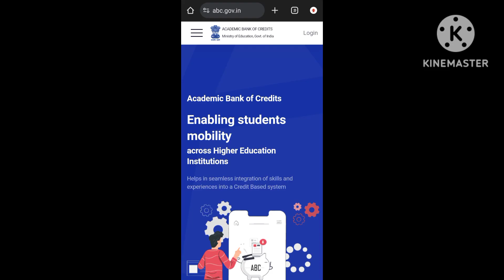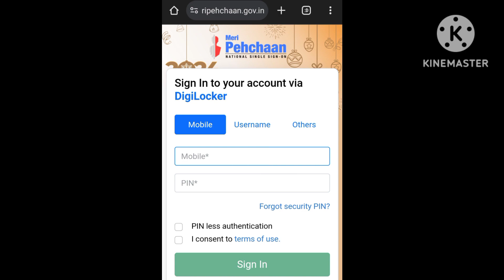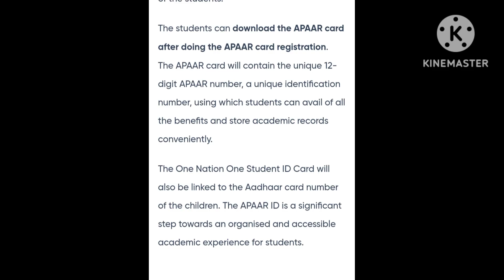What is APAAR Card ?? Every School & College Students Must Know this Details .!!.👈 /How to apply ??🤔